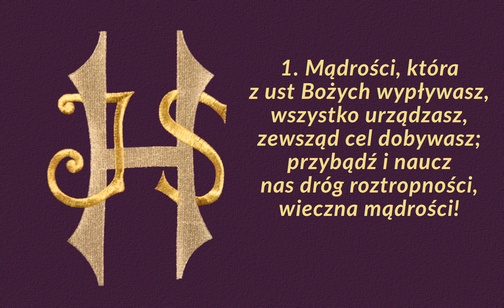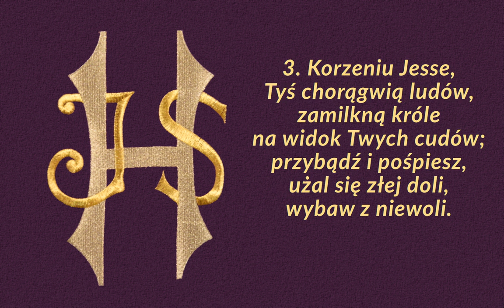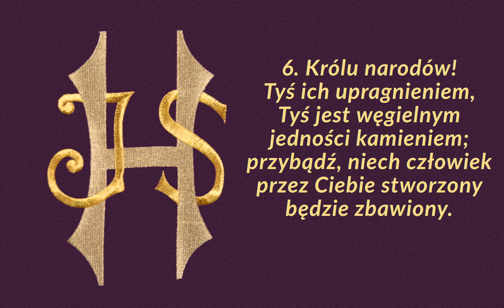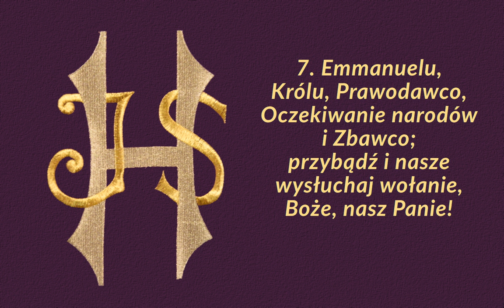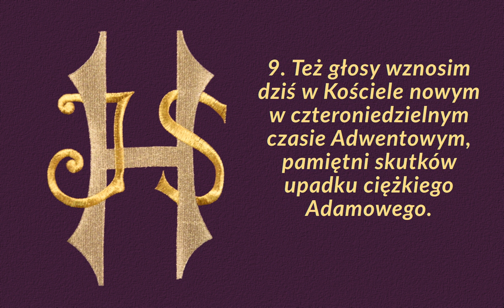Mądrości, która z ust Bożych wypływasz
Pieśń na II część Adwentu, od 17 do 24 grudnia.

Zwrotki 1 do 7 tej pieśni są tłumaczeniem siedmiu antyfon adwentowych, nazywanych też wielkimi antyfonami (Antiphonae Maiores) lub Antyfonami "O", gdyż ich łaciński tekst zaczyna się zawsze od tej litery. O Sapientia, O Adonai, O Radix Jesse, O Clavis David, O Oriens, O Rex Gentium, O Emmanuel to nieszporne antyfony do Magnificat, śpiewane przez 7 dni poprzedzających wigilię Bożego Narodzenia. W liturgii posoborowej teksty te wykorzystano także jako wersy do śpiewu Alleluja przed Ewangelią, choć niekiedy w wersji skróconej i w innej niż tradycyjna kolejności. Trzymając się kolejności tradycyjnej, możemy odczytać akrostych złożony z pierwszych liter starotestamentalnych tytułów Chrystusa jakie występują w każdej antyfonie. Czytać trzeba od tyłu (od Emmanuel do Sapientia), a otrzymujemy: Ero cras, to znaczy: Będę jutro. To odpowiedź Chrystusa na modlitwy (wezwanie Veni - przybądź rozpoczyna drugą część każdej antyfony) zanoszone przez 7 dni. (cyt. za

00:00 → 1. zwrotka (O Sapientia)
00:30 → 2. zwrotka (O Adonai)

01:00 → 3. zwrotka (O Radix Jesse)
01:30 → 4. zwrotka (O Clavis David)

02:00 → 5. zwrotka (O Oriens)
02:30 → 6. zwrotka (O Rex Gentium)
03:00 → 7. zwrotka (O Emmanuel)
03:30 → 8. zwrotka

04:00 → 9. zwrotka
04:30 → 10. zwrotka